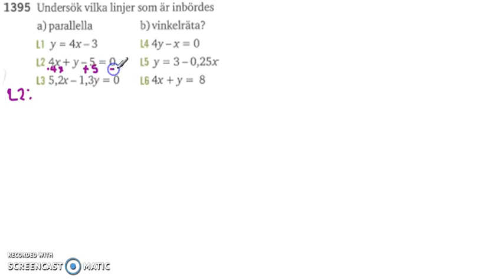Matematik 5000 Ma 2a Kapitel 1 Mer om räta linjer 1389